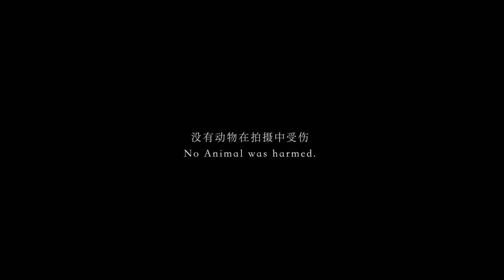Against Water Flow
Drama life.